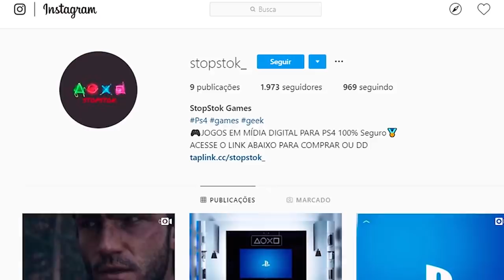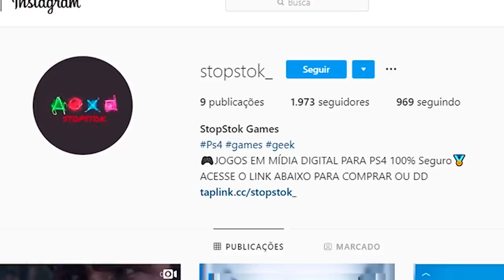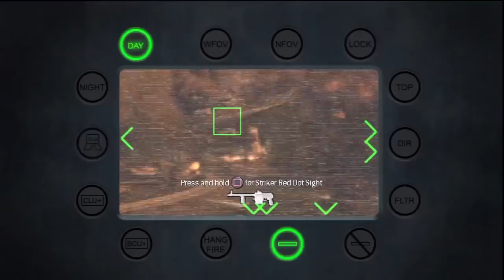MODERN WARFARE TERÁ MODO COOP GRATUITO